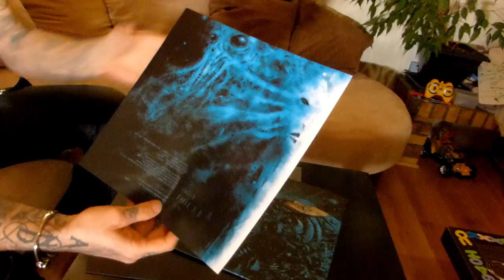Psygnosis - Sortie Vinyle AALIENS 30/01/2016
Presentation vinyles